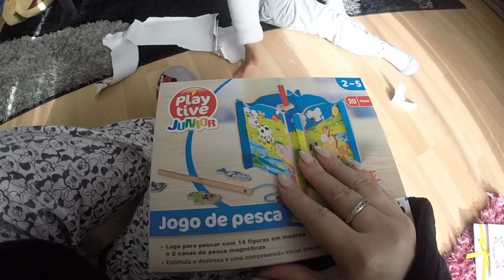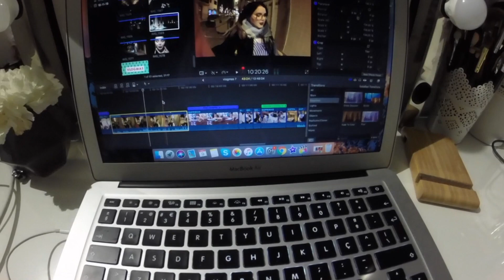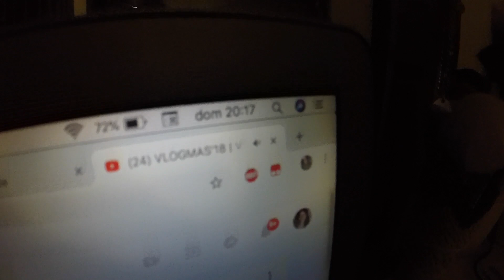VLOGMAS'18 | Desaparecida ..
📌Material de Gravação e edição:
🔹Lente 50mm
🔹Softbox LIF OF PHOTO
🔹Imovie e Final Cut Pro (edição de vídeo)
🔹PicMonkey e Canva (edição fotos)

😘Beijinhos*Enormes😘